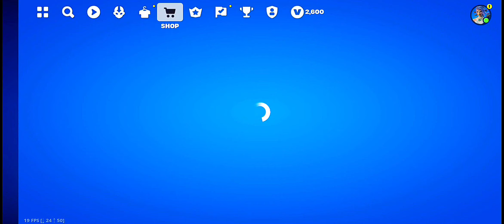Samsung S23 Ultra 60 FPS Fortnite Mobile Gameplay *70 Elimination OG RELOAD Win Chapter 5 Season 3*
Samsung S23 Ultra 60 FPS Fortnite Mobile Gameplay *70 Elimination OG RELOAD Win Chapter 5 Season 3* mobilegame s23ultra fortnite Samsung Galaxy S23 Ultra Epic settings Fortnite mobile Chapter 5 gameplay